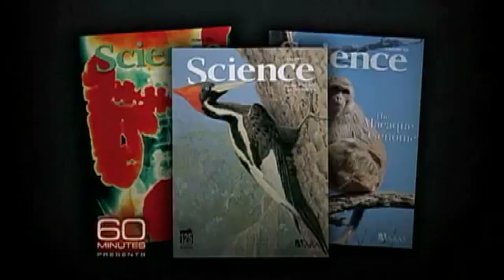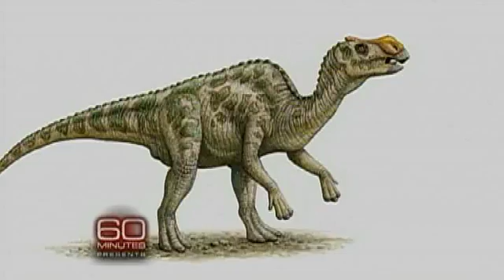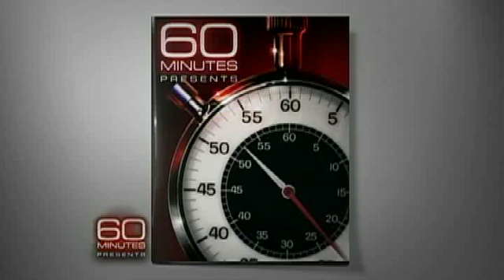60 Minutes Presents: B-Rex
Lesley Stahl meets the inspiration for the lead character in the classic film Jurassic Park and reports on how famed dinosaur hunter Jack Horner is shaking up the paleontology world.